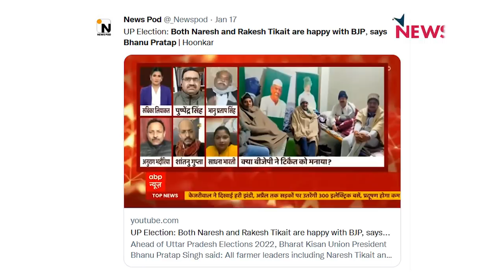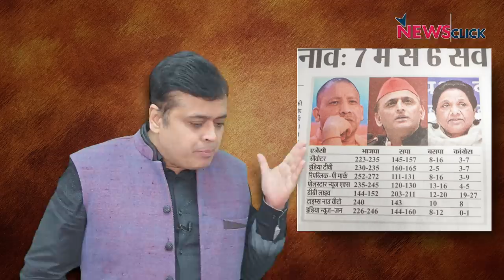पश्चिमी उत्तर प्रदेश से अखिलेश-भाजपा के लिए क्या है संकेत ?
बोल की लब आज़ाद हैं तेरे के इस अंक में अभिसार शर्मा आज बात कर रहे हैं पश्चिमी उत्तर प्रदेश में किसको फायदा होगा और किसको नुकसान और होने वाले चुनाव में किसकी अहम भूमिका होगी ?